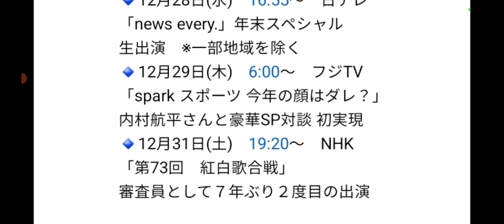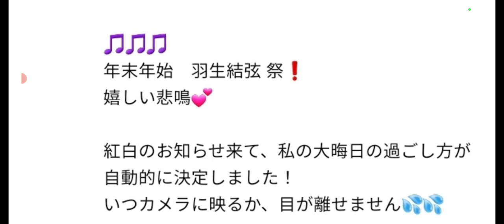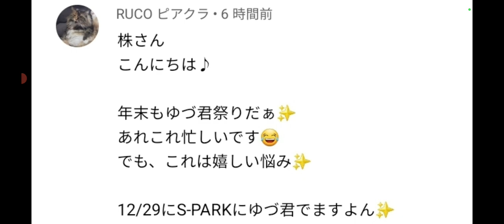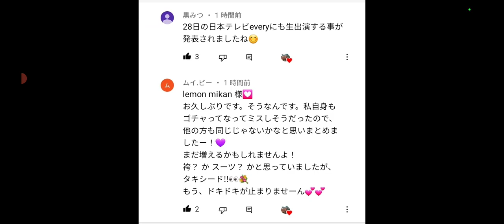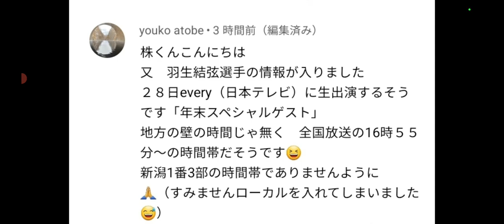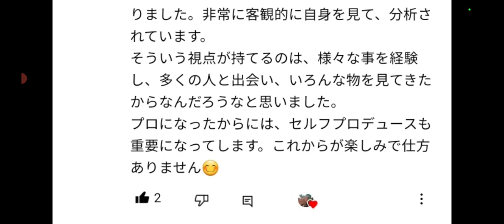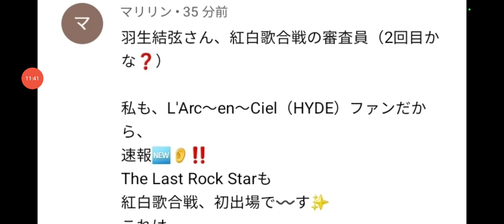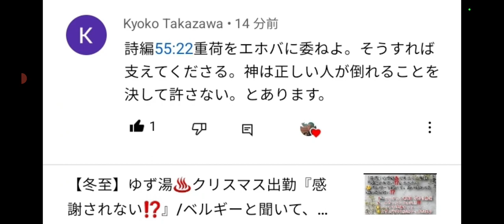【速報/羽生結弦】年末年始の羽生選手に関する特番を纏めます‼️※速報も入りました‼️